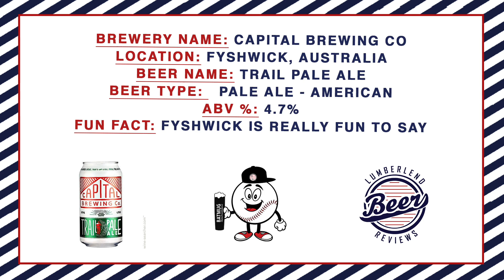Beer Review: Trail Pale Ale - #17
Tolin brings Casey on the show to try Capital Brewing Co's Trail Pale Ale, all the way from Australia!